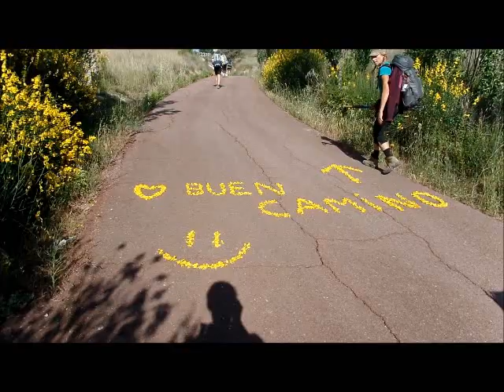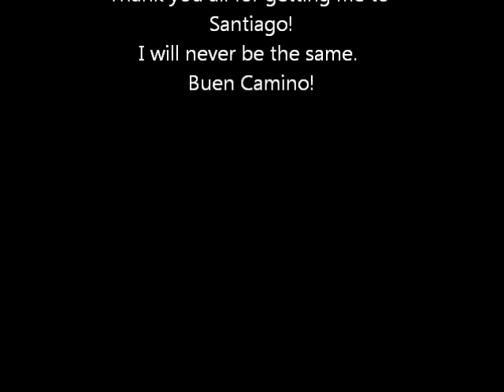Camino De Santiago June 2016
My journey on the Camino Frances from May 30 to July 1 , 2016. Five hundred miles in 33 days across northern Spain, where I saw some of the most amazing places and met the most fantastic people.